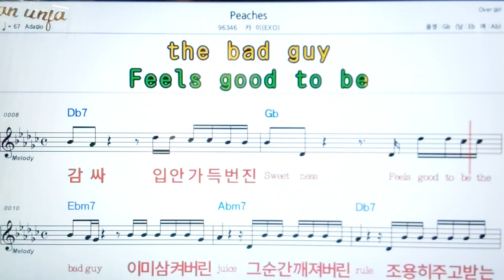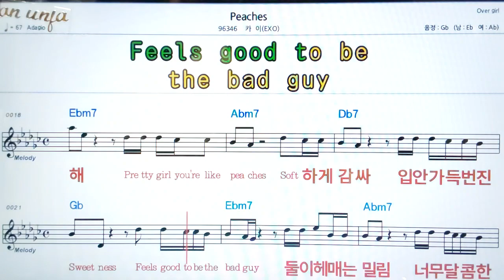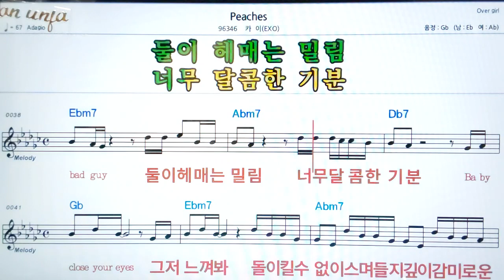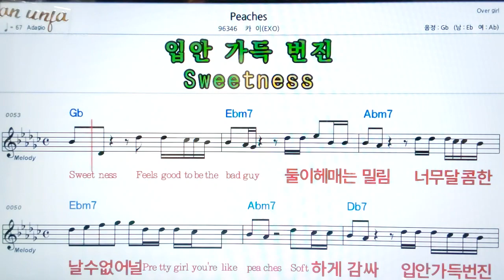Peaches/카이(EXO)👍악보, 노래,기타 코드,가사,Karaoke*가라오케 반주